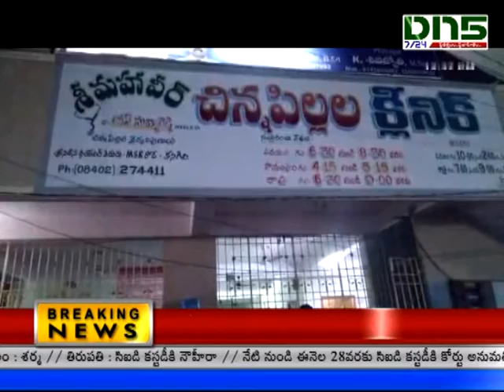KANIGIRI:- DOCTER IRREGULANCE |DN5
ప్రకాశం జిల్లా కనిగిరిలో పిల్లల వైద్యుడి నిర్లక్ష్యం వల్లనే ఐదురోజుల పాప మృతి మృతి చెందినదని ప్రైవేట్ హాస్పిటల్ వద్ద పాప బంధువులు ఆందోళన చేపట్టారు.